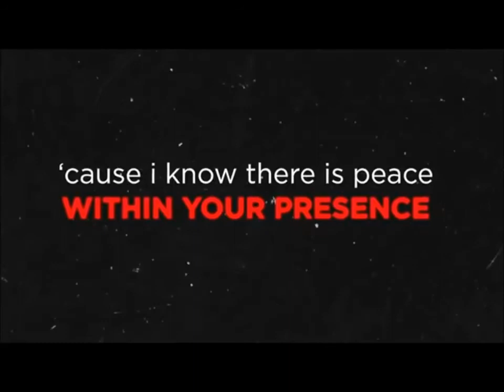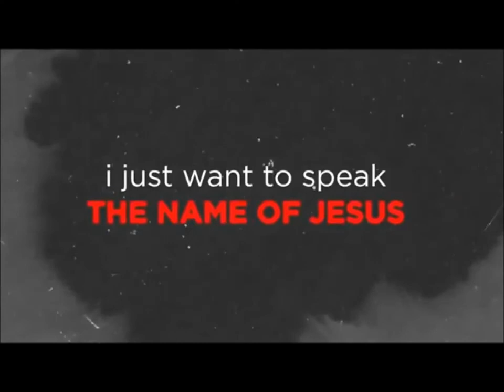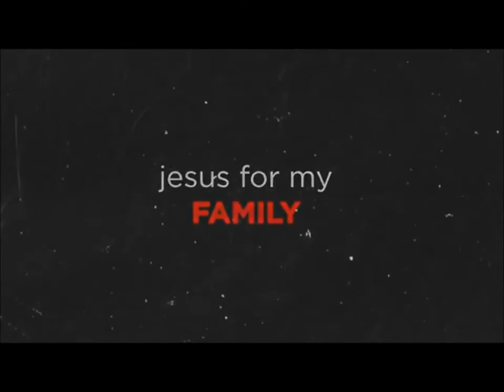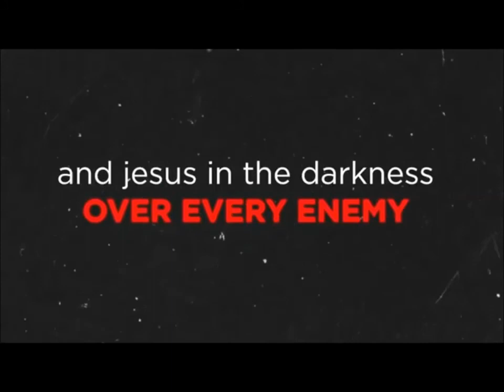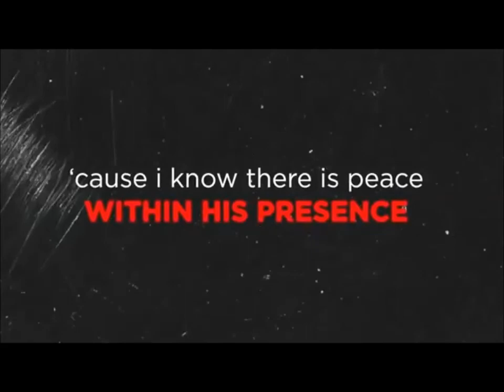2020.02.16 James Gray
United Church Hermanus